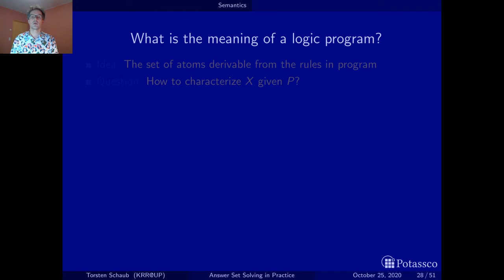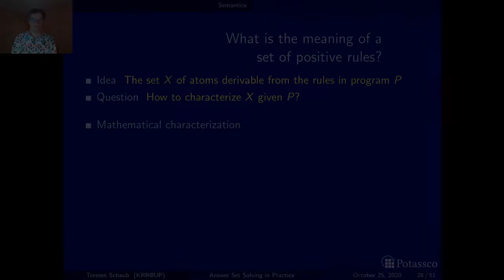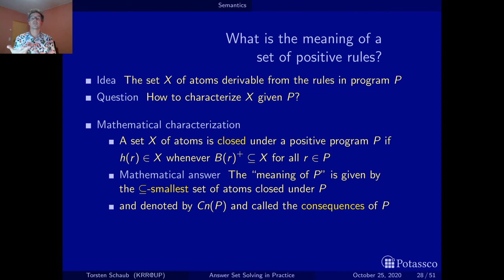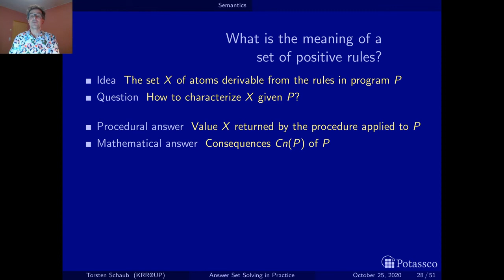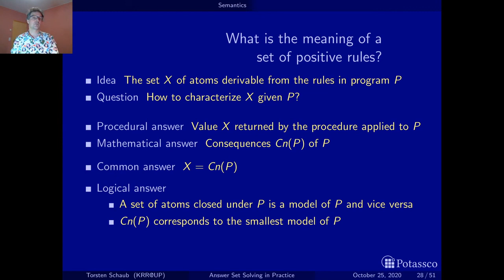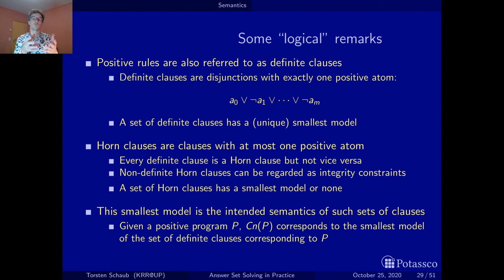Answer set solving in practice, introduction, semantics, part II (HD)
This video concentrates on the semantics of positive logic programs and the concept of a closure

This is the HD version; check out the FHD version!